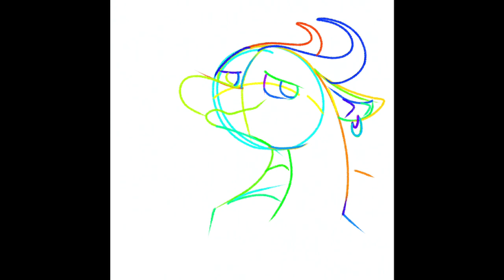This would totally be Whirlpool’s theme song (wings of fire speedpaint)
It fits too well I’m sorry